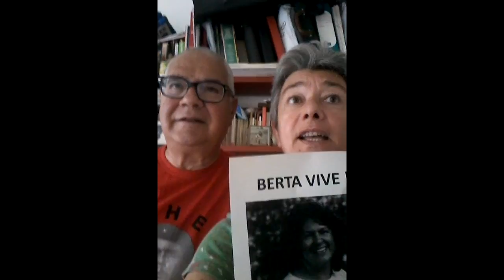Desde Italia. AcciónGlobal15Junio "Justicia Para Berta"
Desde Italia. AccionGlobal15Junio "Justica Para Berta"